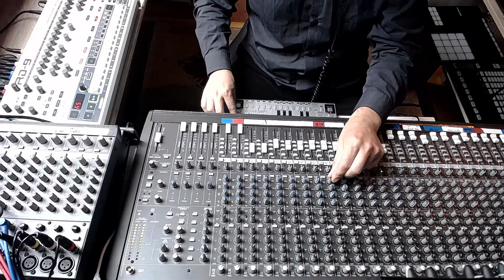Behringer RD9 + TD3 hitting 90ties Outboard Gear (Mackie SR 32 mixing console, DP4 FX dirty Techno!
RD9 Jam with multi outs to Mackie Desk for some KiK, Snare and Clap distortion + psyc TD3 Acid line together with Ensoniq DP4 FX